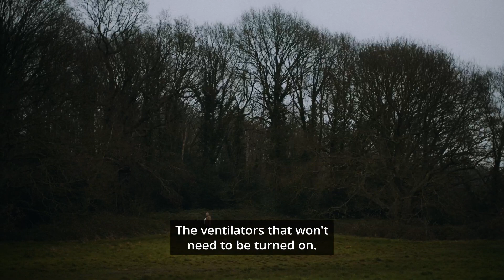TeamVaccines – VaccinesForLife: Vaccines can help make a better life possible for everyone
What we’ve seen vaccines do is amazing, but even more incredible is what we may never have to see.

Vaccines can help people of all ages to avoid dangerous infections, protect communities from fast-spreading outbreaks and keep us from losing those we love.

Vaccines have been so successful that in many countries very few people can remember the harmful impact of previously common diseases, such as polio or smallpox.

Today they continue to help prevent over 30 serious illnesses, including malaria, flu, pneumococcal disease, HPV-related cancer, Ebola and COVID-19, saving lives around the world.

Vaccines give us hope that we can prevent even more diseases in the future – diseases like RSV, HIV and mosquito-borne illnesses like dengue.

And they have the potential to help us overcome some of the biggest health threats facing our world today, including anti-microbial resistance, the health impacts of climate change and future pandemics.

That’s why the biopharmaceutical industry continues to develop new and improved vaccines and vaccine technology.

Learn more about how vaccines can help make a better life possible for everyone on the TeamVaccines